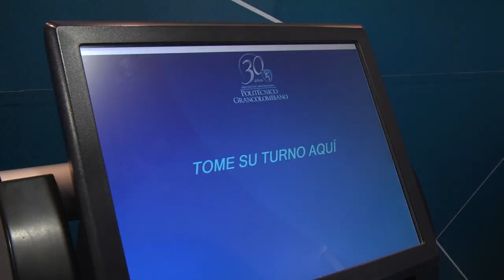Renueva tu carné paso a paso | Politécnico Grancolombiano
Pensando en tu seguridad y en la de toda la comunidad grancolombiana, renovamos el sistema de acceso a la Institución. Aquí te explicamos cómo funciona el nuevo carné y te explicamos paso a paso para que lo actualices.